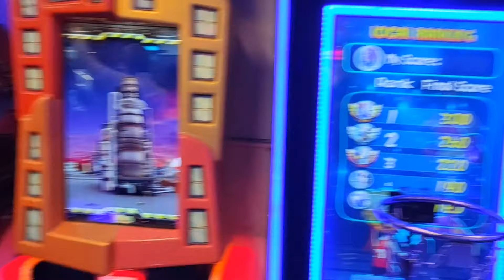Maunt Abu Vlogs| Maunt Abu budget Trip 2022| Brahmakumaris Shanti Van|Pankaj Nama Vlogs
Maunt Abu is famous for Mauntan Trip For all age groups people. Couples, students, friends, family all are comfortable for Maunt Abu Trip. I was in Maunt Abu in last week of June 2022 and experience a very unique stay.
Maunt Abu complete budget video will come in three part. In this video we will visit Brahmakumaris, Shanti Vann, Nakki Jheel,Sunset Point,Maunt Abu Mall Road, Shopping Market and many more.